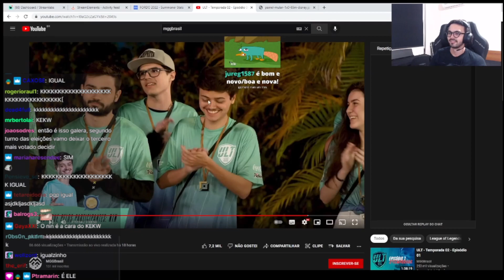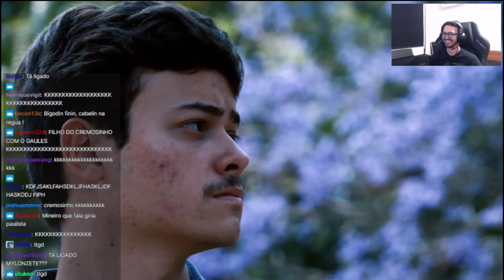Mylon vendo a BIO do Nin ehuehue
Streamer: Mylon ♥